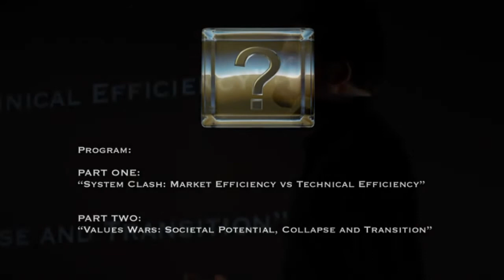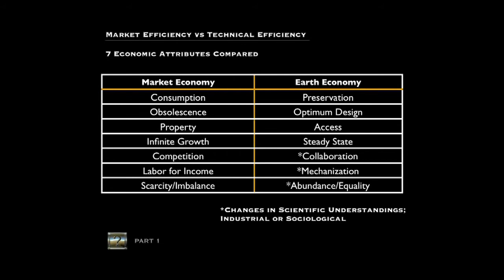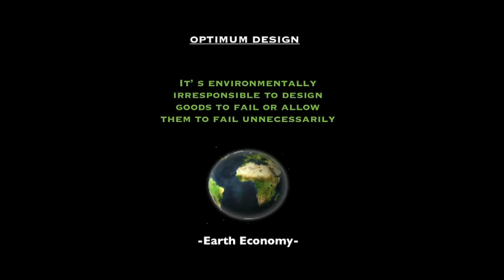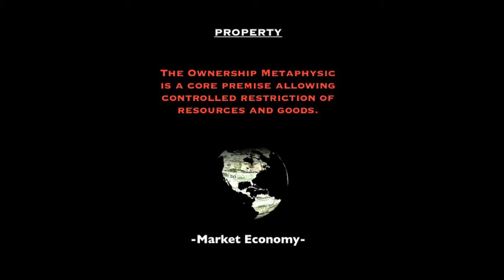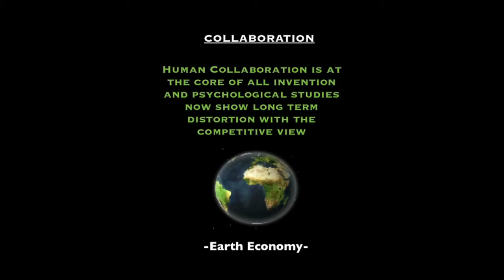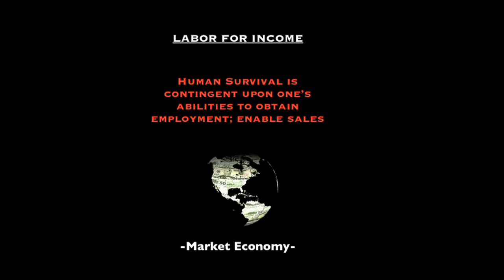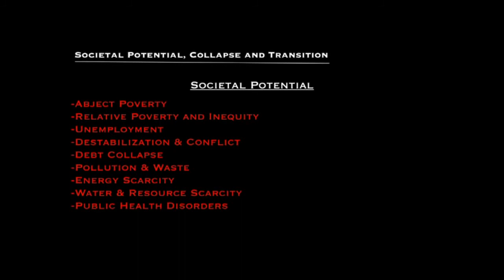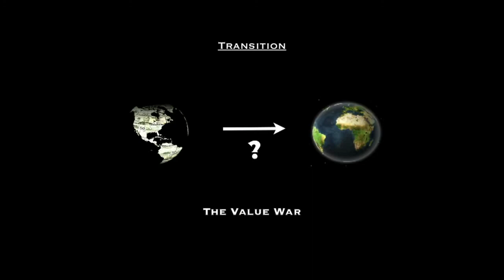Russell Brand on The Zeitgeist Movement